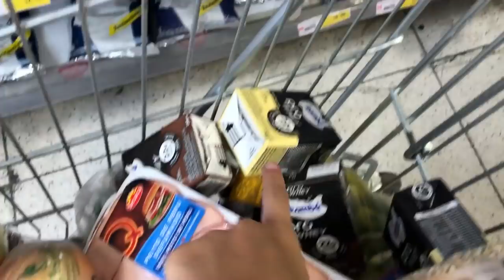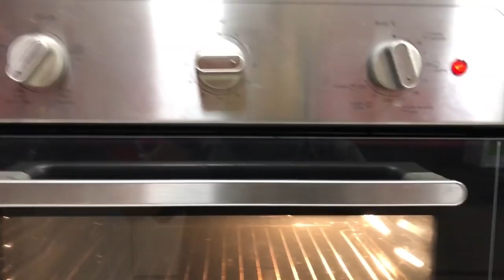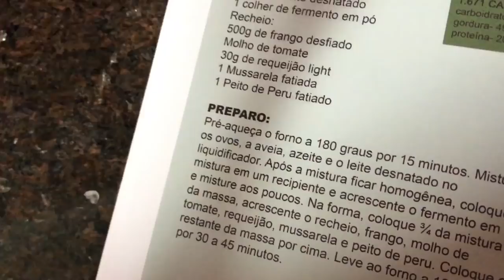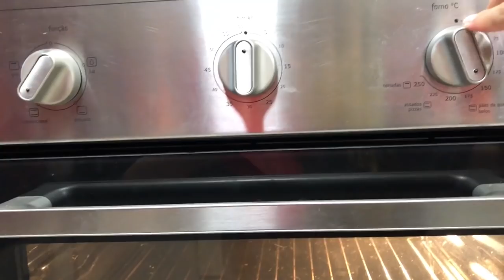COMO FAZER UMA TORTA DE FRANGO FIT?